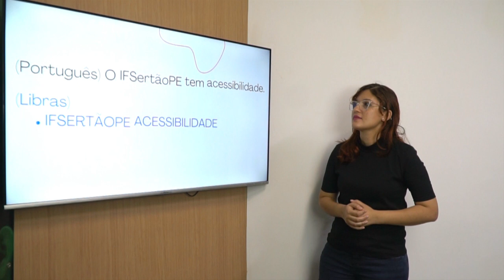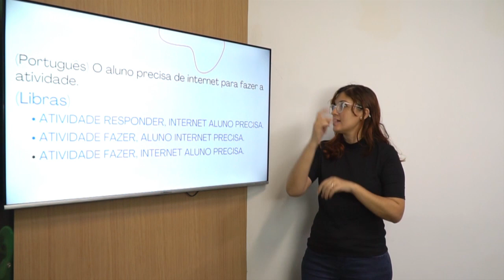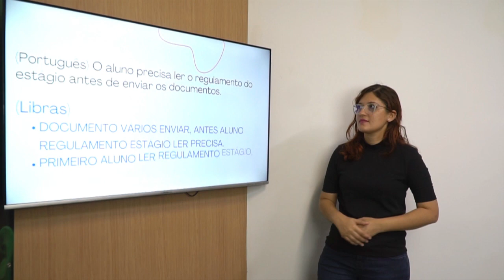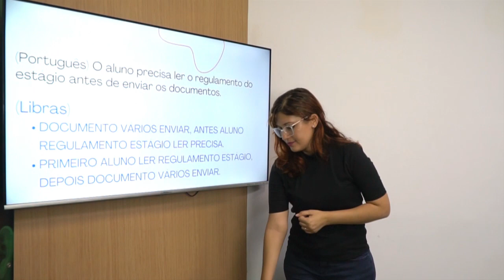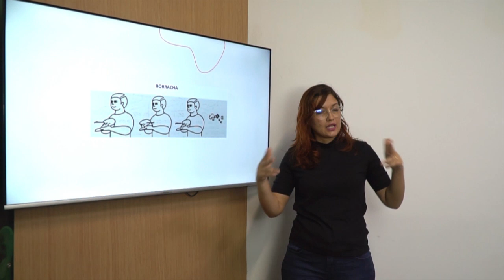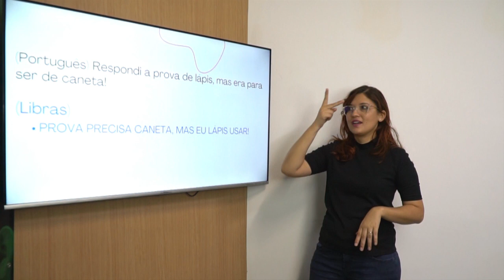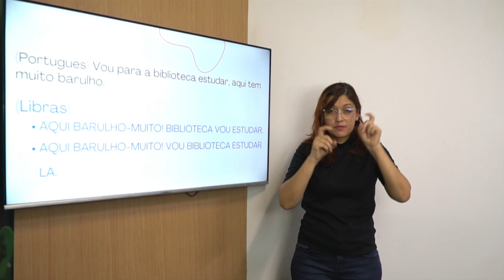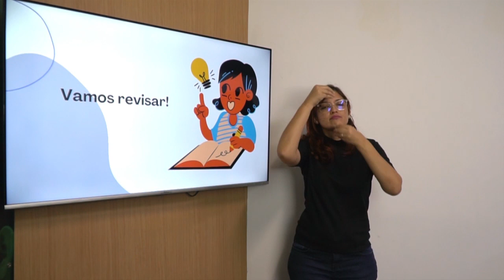Aula 09 - Vocabulário Específico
Curso Básico de Libras com Foco na Educação